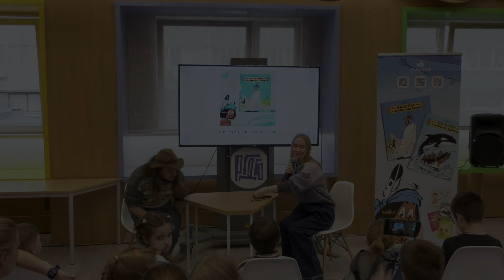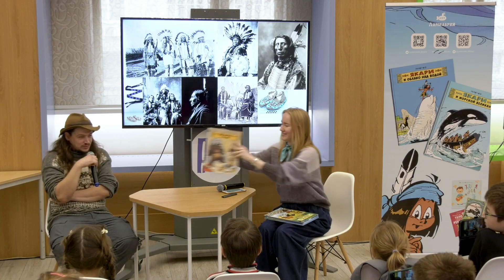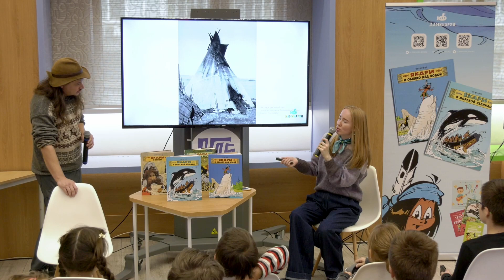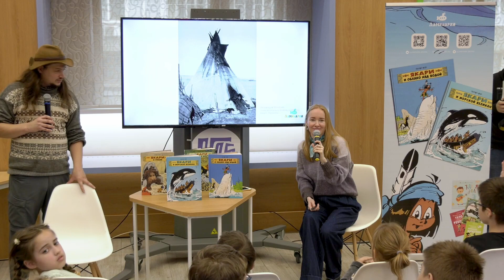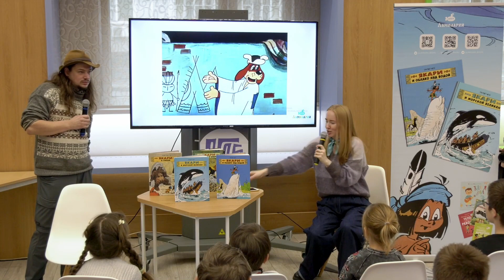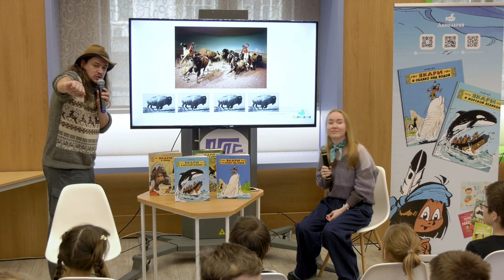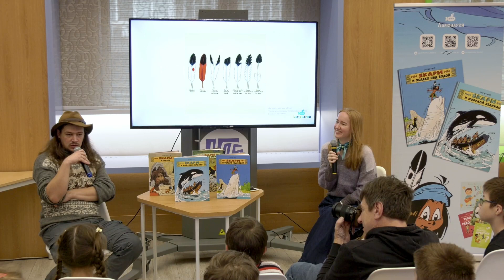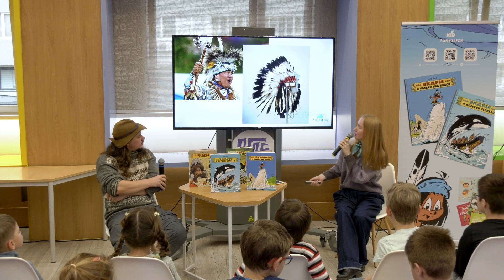Лекция «Почему индейцы носят перья»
Это погружение в жизнь и культуру коренных народов Америки. Зрители услышат песни индейцев лакота, рассмотрят национальные одежды и головные уборы, познакомятся с деталями быта. Кто проводит: Денис Есин, индеанист, руководитель индейского шоу «Чанте Ша — Красное сердце». 7+